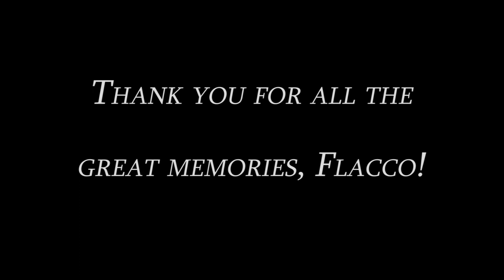Joe Flacco Tribute Video || 2019 HD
I made this video as a tribute to the Ravens greatest quarterback of all time. A classy guy on the field and one off it as well. Baltimore will miss you, Joe. Best of luck in Denver!